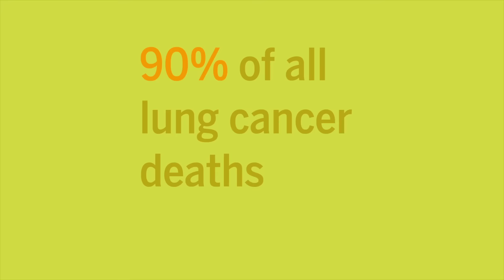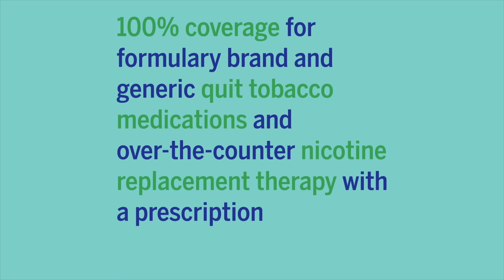Spotlight Video: Great American Smoke Out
The Healthy Moment Video series features short educational sessions with recommendations from Strive for Wellness Registered Nurses and Dietitians, to empower you to live healthfully.